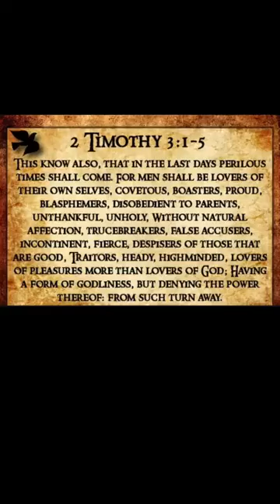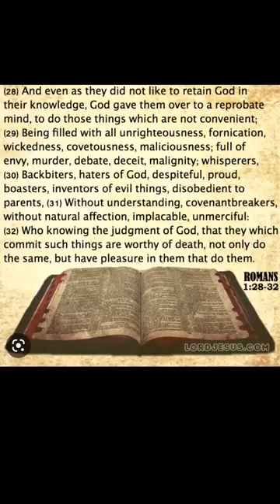You Are Witnessing This LAST DAYS Prophecy Right Now!!!